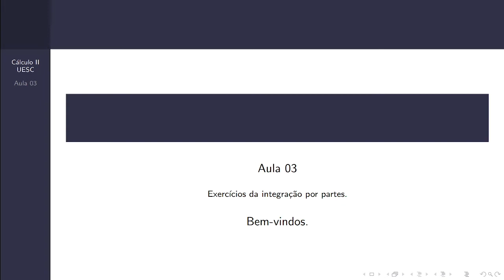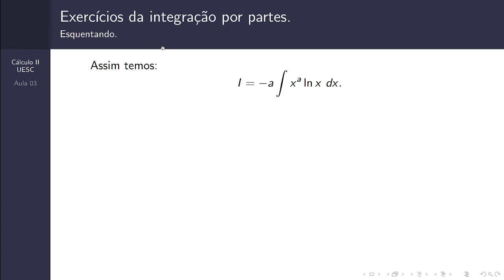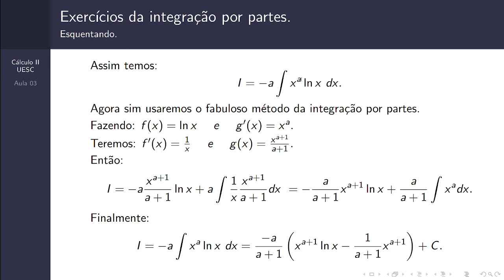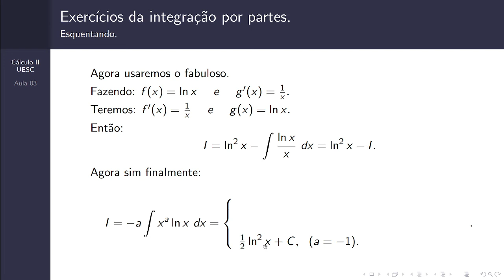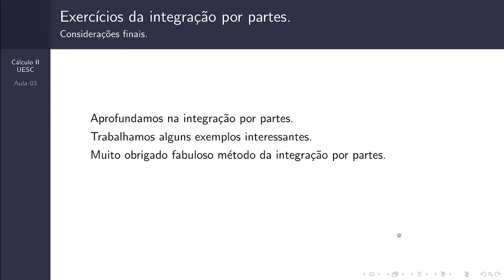Cálculo 2 - Aula 03